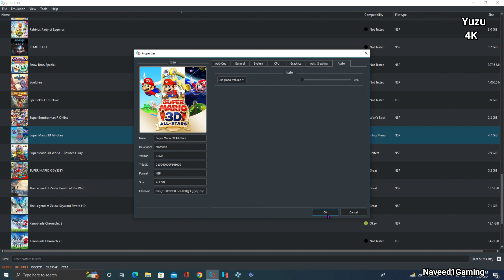Yuzu Super Mario Galaxy Now Fully Playable Best settings 60 fps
This Video is for Education Purpose only. Don't ask for any link
Yuzu Super Mario Galaxy Now Playable Best settings Stable performance
Yuzu settings 0:02
Yuzu Gameplay 0:29
Ryujinx Super Mario Galaxy : 5:19
PC Specs:
GPU  : GTX 1070 Ti
CPU  : Core i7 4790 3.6 Ghz
RAM : 16 GB DDR3 1600 Mhz
OS     : Windows 10 64 bit